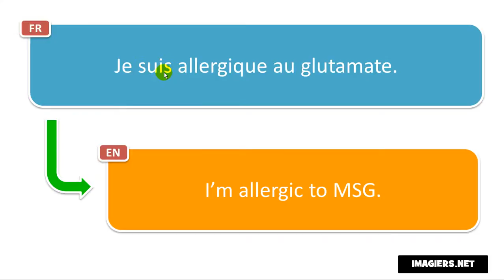How to pronounce Je suis allergique au glutamate